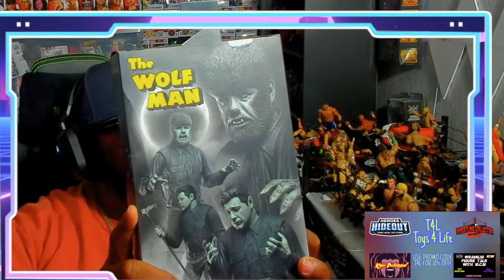My Neca's Horror Figures 2022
In this video@TSEMCM we will be showing off my Neca's horror figures I love all the Neca's horror line even though I am scared of horror movies beside Michael Myers.